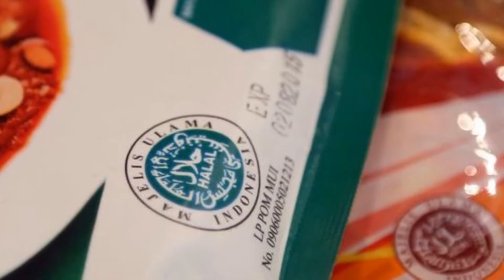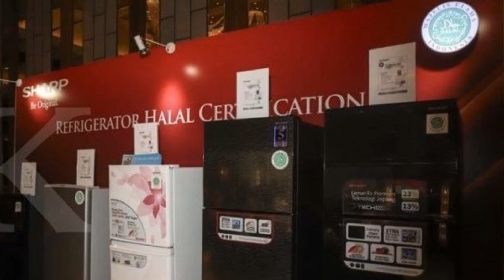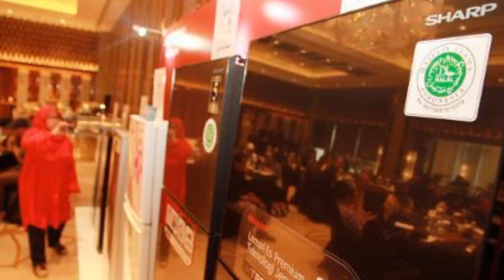Kulkas Ini Dapat Predikat Halal, Apa Alasannya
Sumber:
Puti Aini Yasmin - detikFinance
PT Sharp Indonesia
Kepala Bidang Standar Jaminan Mutu Auditor LPPOM MUI Muslich
Asisten Manajer Strategi Produksi PT Sharp Afka Adhitya
label halal pada kulkas